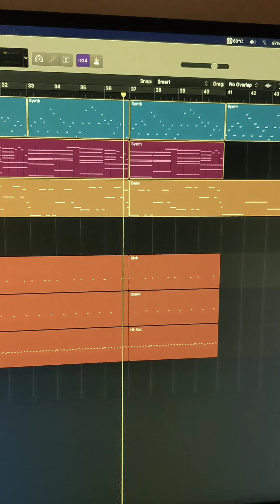Orbiting Pluto track breakdown - [Lo-fi type beat, study beats]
Quick breakdown of a new song Orbiting Pluto dropping on the 10th.